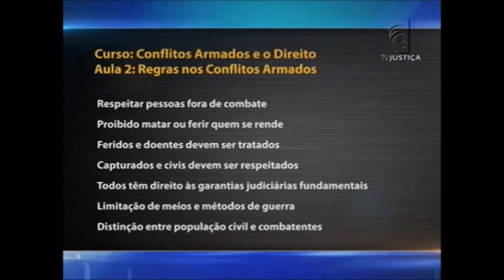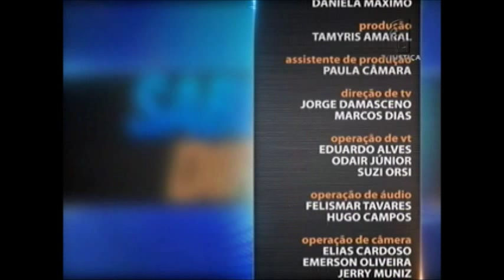Saber Direito Aula - Direito Internacional Humanitário - aula 2 (10/11/15)